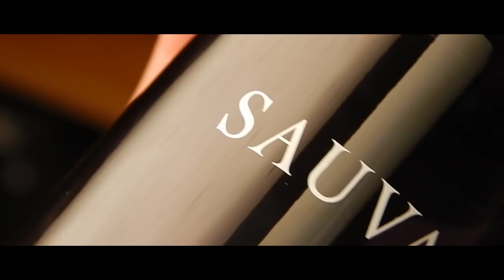DIOR SAUVAGE | Eau de Toilette | Batch 2015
Holaa! Hoy les traigo la reseña en español de SAUVAGE de la casa CHRISTIAN DIOR!!!

¡Cuidado esta fragancia fue Reformulada en 2018 y ya no vale la pena!

 Espero les sea util!!!

Top 20 del 2020:

20. Bentley for Men Intense
19. Gucci Guilty Absolute
18. Prada L'homme
17. Chocolate Greedy de Montale
16. Toy Boy de Moschino
15. Ombre Noire de Lalique
12. Civet Cat Chypre
11. L'instant Eau de Toilette de Guerlain
10. OMG de The Lab
9. Encre Noire A L'Extreme
8. Oud Noir de Versace
6. Shuhrah de Rasasi
5. Reflection Man de Amouage
4. Declaration D'un Soir de Cartier
3. Gourmet de M. Micallef
2. DesirToxic de M. Micallef
1. 1270 de P. Frapin

Top 10 FRAGANCIAS MASCULINAS para Comprar a Ciegas:

8 Office for men de Fragrance One

Top 10 Fragancias que DEFINITIVAMENTE volveré a Comprar!

2 Encre Noire - US$35

Yo hago parte del programa de Afiliados de Amazon, por cada compra que realizas a través de los links que encuentras en esta descripción yo gano una comisión y me ayudas a mantener el canal, para seguir desarrollando contenido de mejor calidad día a día!

Alejandro Gomez B. is a participant in the Amazon Associates Program, an affiliate advertising program designed to provide a means for sites to earn advertising fees by advertising and linking to Amazon Affiliate Links.